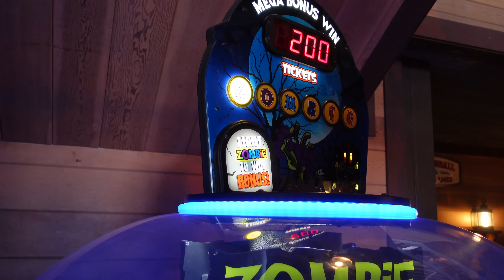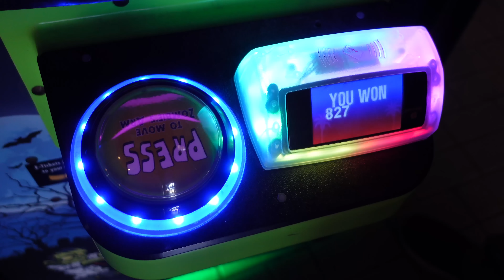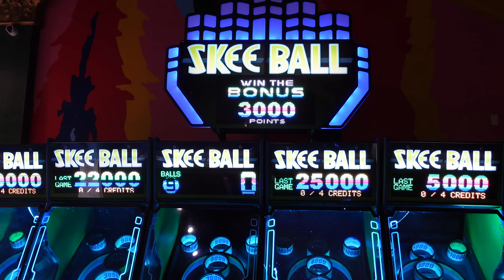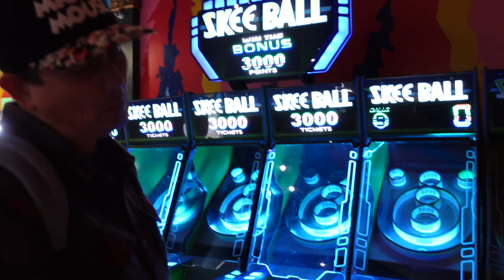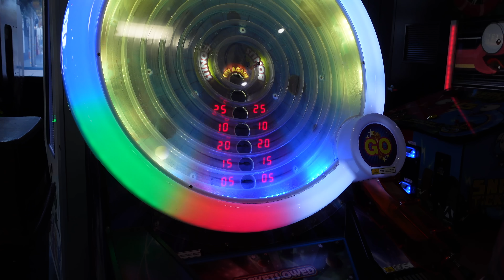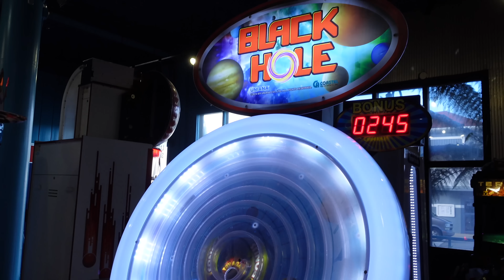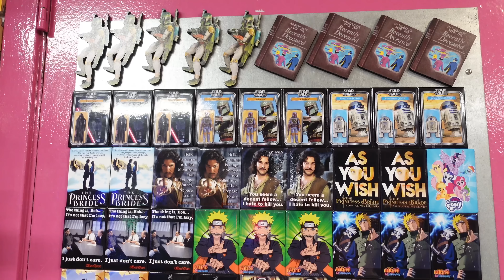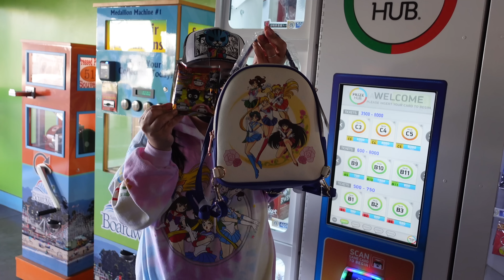SO MANY PRIZES TO CHOOSE FROM!!!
Hey everybody!!!  We are at Santa Cruz Beach Boardwalk playing for big bonus tickets to win some really cool prizes.  What would you spend your tickets on?

If you would like to send us letters, artwork, care packages,
Our mailing address is: